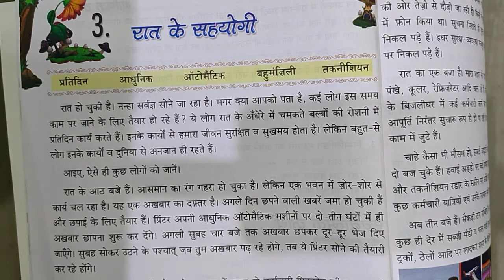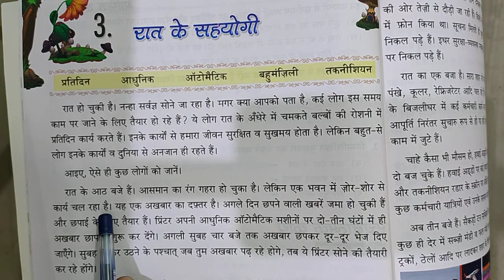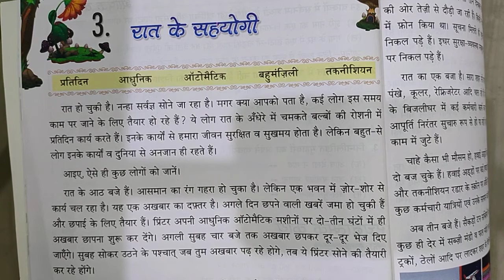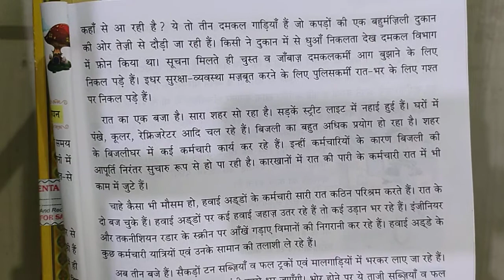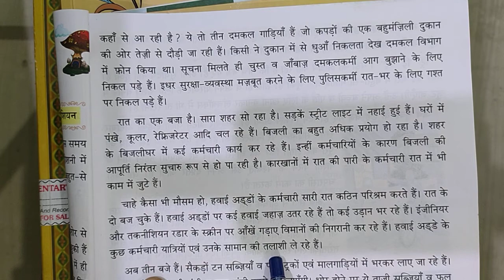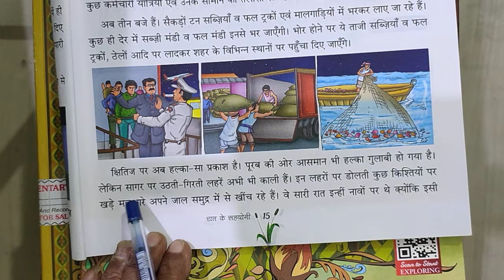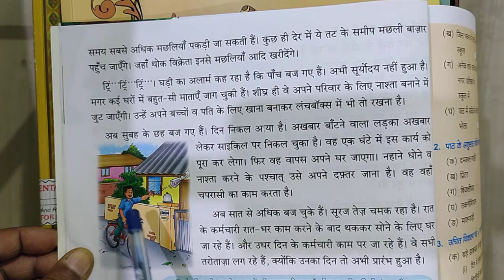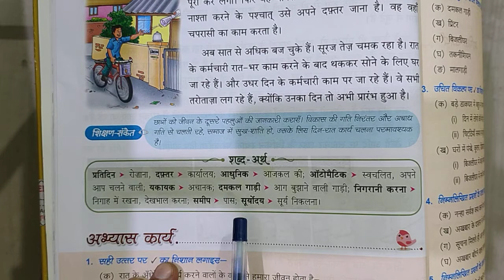Class-4 Hindi Chapter 3 (रात के सहयोगी) Part-1 By:- R.N Sir